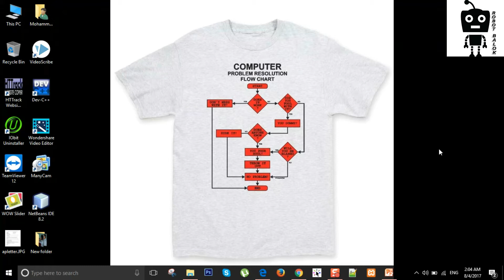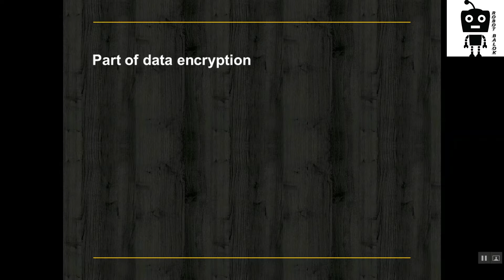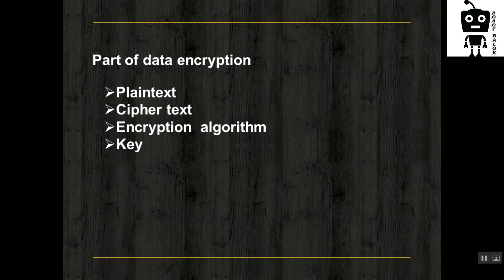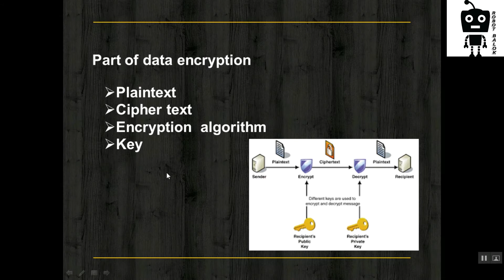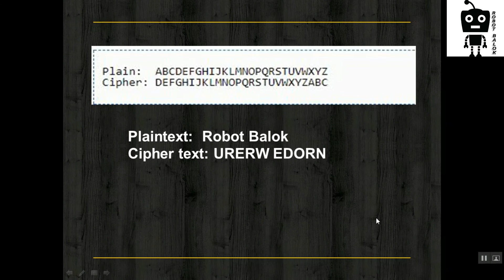6.11 Data Encryption (ডেটা এনক্রিপশন)